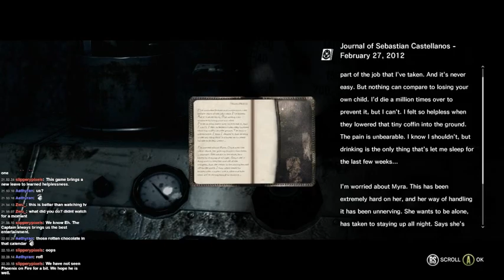Laura - 5 / 8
You did this to us!